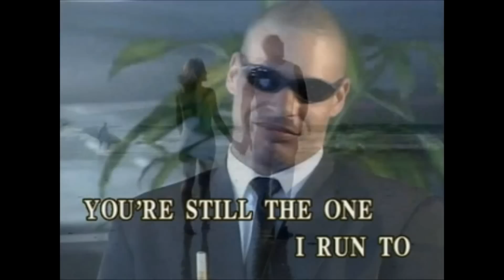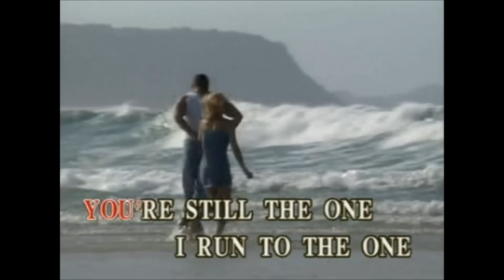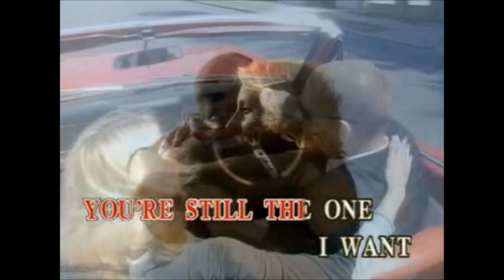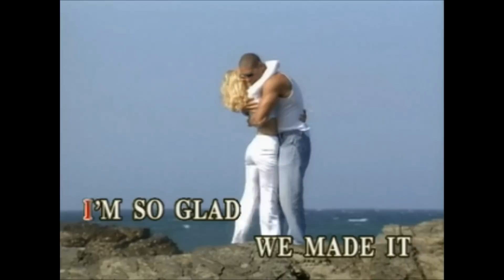You're Still The One (Karaoke) - Shania Twain